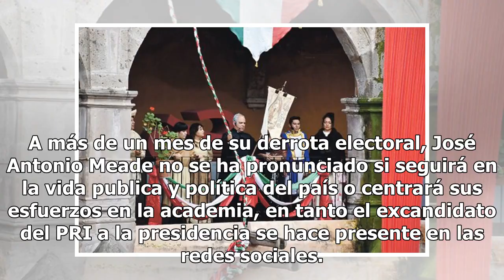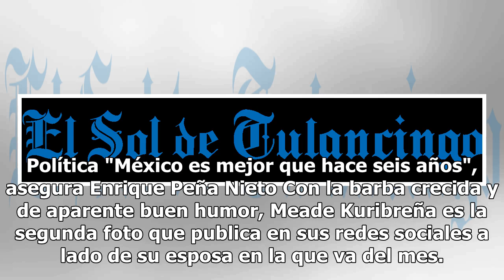Meade pide ayuda en partida de dominó y así le fue con los trolls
A más de un mes de su derrota electoral, José Antonio Meade no se ha pronunciado si seguirá en la vida publica y política del país o centrará sus esfuerzos en la academia, en tanto el excandidato del PRI a la presidencia se hace presente en las redes sociales. Este domingo publicó una foto de él y s...